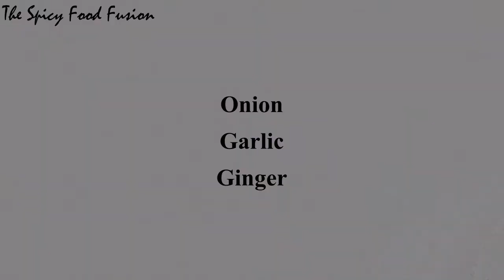Mutter Paneer|Perfect Side Dish With Roti/Fried Rice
Preparation Time – 15-20mins.
Cooking time- 30 mins.
No. of persons to be served – 2-3
1.Onions – 2 big
2.Garlic – 4-5 cloves
4.Ginger– small piece
5.Cumin– 1 tsp
6.Clove – 1
7.Cardamom – 3
8.Cinnamon – small stick
9.Tomatoes – 2 big
10.Red Chilli Powder – 1 ½ tsp
11.Turmeric– ½ tsp
12.Sunflower Oil– 2 tbsp
13.Water – ¼ glass
14.Salt – As per taste
15.Boiled Greenpeas – 1 cup
16.Paneer(Indian Cottage Cheese) – 500
17.Butter – To saute paneer

Note:
1.Saute paneer in butter and drizzle it with Kashmiri red chilli powder,turmeric,pinch of dry mango powder and salt…Toss it and it is ready to be put in gravy and simmer it.

Happy Experimentation!